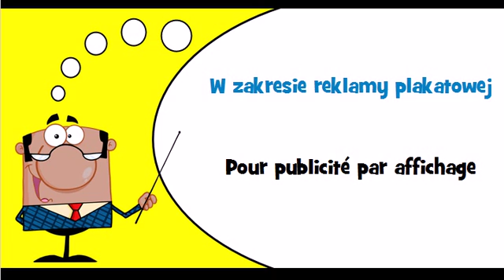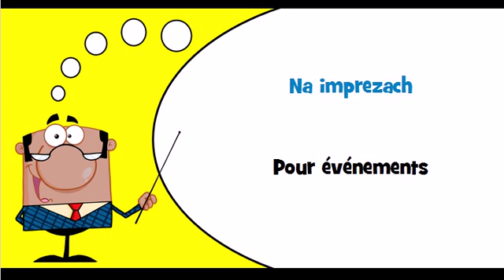Vocabulaire polonais Thème = W zakresie emisji reklam